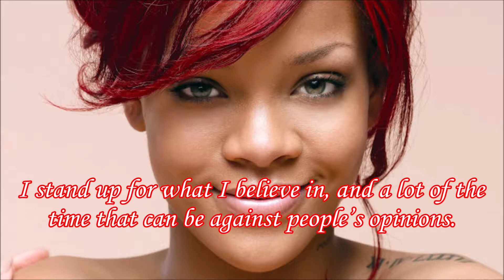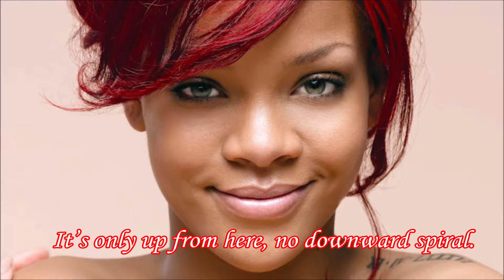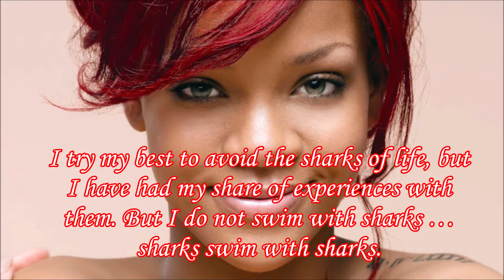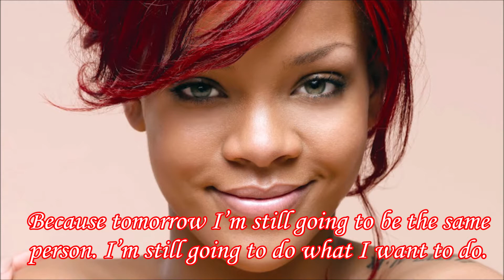20 - Incredible Rihanna Quotes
20 - Incredible Rihanna Quotes

Robyn Rihanna Fenty (born 20 February 1988) is a Barbadian singer, songwriter, and actress. Born in Saint Michael, Barbados, and raised in Bridgetown.

I create video content in three languages, in English, German and Slovene.